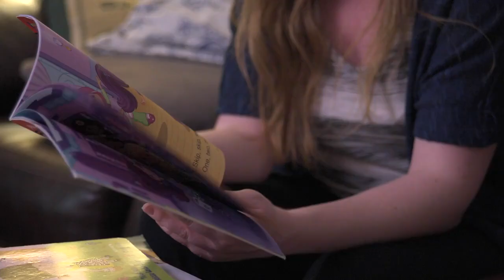Lisa's Story Early Learning Scholarship Helped Her Daughter Get Ready for Kindergarten